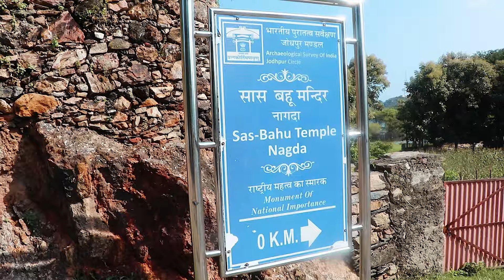Team Simprosys Escape Amidst the Majestic Mountains in Udaipur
Occasional outings have become a part of Simprosys culture and this time the bus took a turn to the magical paradise of hilly and exquisite Udaipur and decided to spend a few days and explore the alpines and the traditional culture of Rajasthan.

It was an experience beyond explanation for our team and they had an amazing time altogether. They still hold dear the memories of dining and camping amidst the mountains.

Here is a small glimpse of the time that team Simprosys spent in Udaipur.